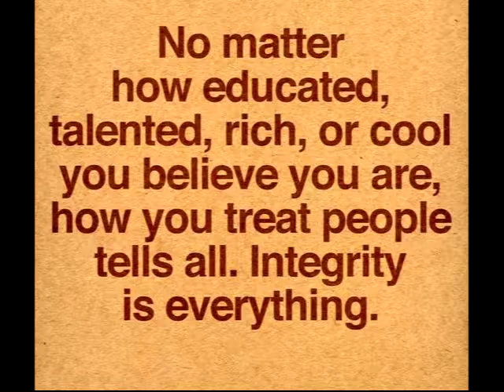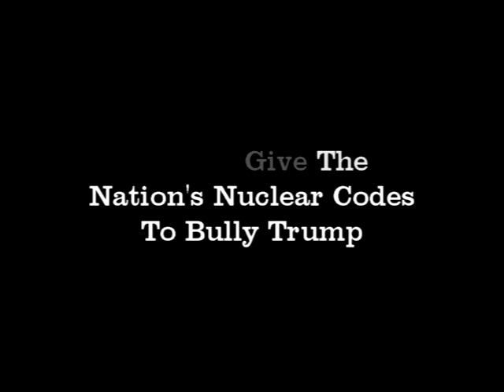Handicap Kid Blasts Bully Trump!!!! Let's Make Bullying in America Great Again. Paul Ryan why?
The fight against bullying in America starts from the top. "The White House"
1. Trump can't even unify the GOP and he pretends to be able to unify America.
2. The top military thinks they can tame him, ha he will fire them first - "General you're fired, GET ME ANOTHER ONE WHO AGREES WITH ME. ILL NUKE WHOEVER I WANT. SCREW THE CONGRESS!"
3. He thinks he can tame Kim Jong-Un. The problem is they both think they are God.
4. The Idiot doesn't know that in a Nuclear war scenario, THERE ARE NO WINNERS.
5. DO NOT GIVE THE NATION'S NUCLEAR CODE TO THIS MAD MAN.
6. He is connected to the mob. He is a philander, a bully, a narcissist, a racist, the most corrupt man in America, he doesn't have any feeling for the poor, he hates blacks, he hates Hispanics, he doesn't like captured heroes, he hates women, he hates the disable, he has a vendetta against Mexicans because Ivanka's father is a Mexican according Mexican reports. one million etc.
7. He promotes violence and hate crimes.
8. All he cares is about Trump.